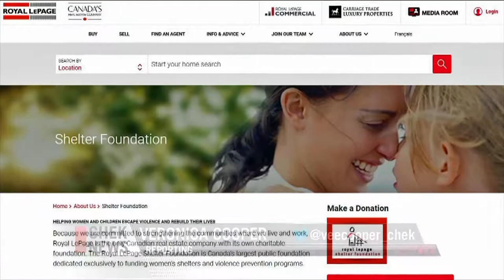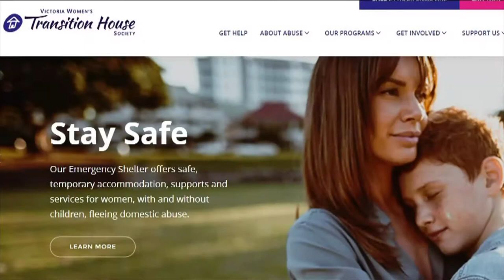Vital People: Realtors Give Back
More than 20 years ago, national real estate brokerage Royal LePage sent a survey to all its agents. The results of the survey led to the creation of a foundation devoted to funding women’s shelters and violence prevention programs across Canada.